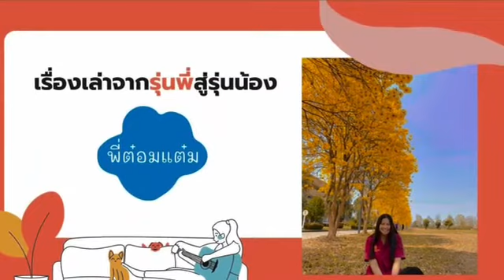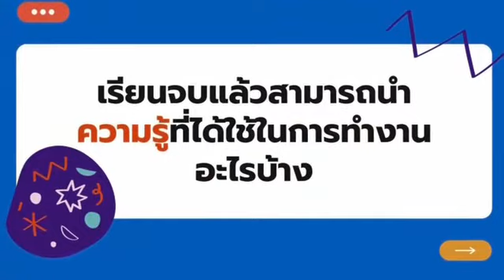พี่ต๋อมแต๋ม fun